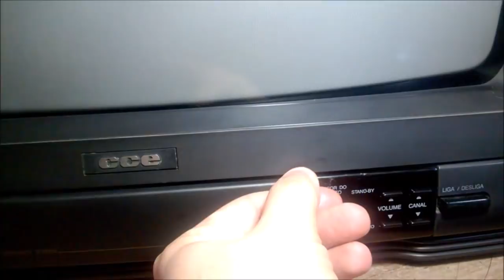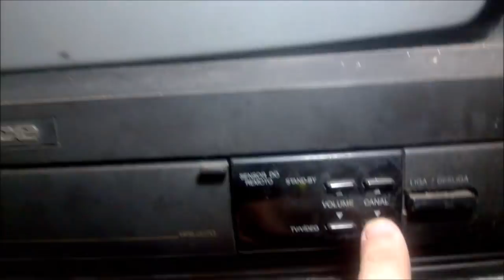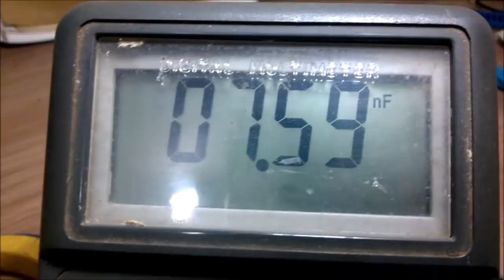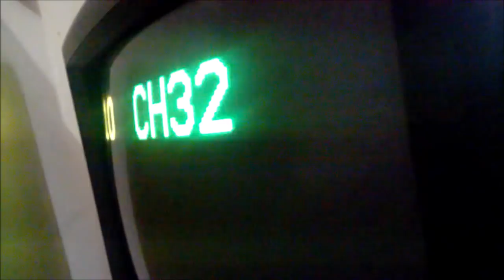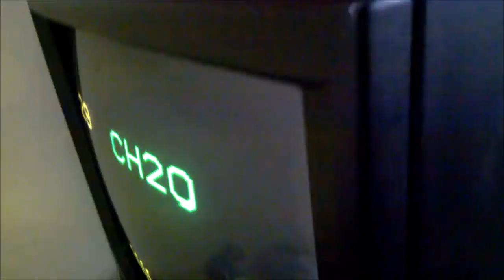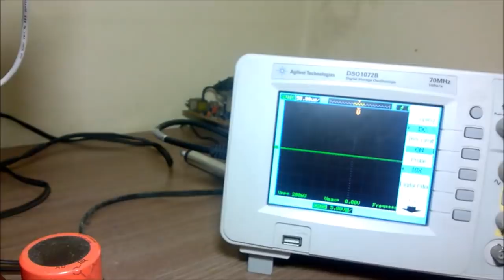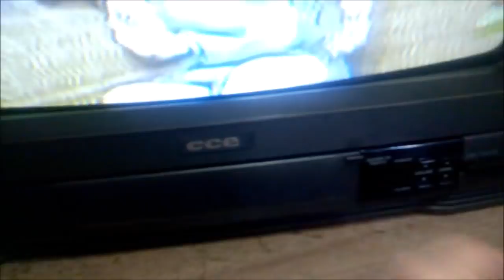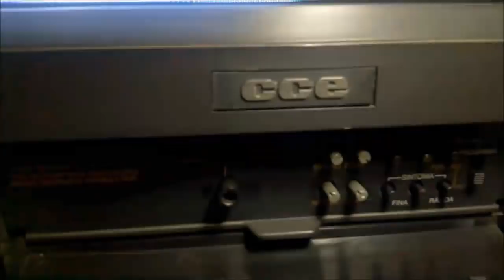CCE HPS2070 NÃO LIGA E COM VÁRIOS PROBLEMAS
Final de jogo, CCE 9, Tecnico 10! Zoeiras a partes, não deu para encurtar mais o vídeo, pois esta TV CCE dos anos 90, modelo HPS 2070, estava mexida e com vários problemas, inclusives ocasionados durante o reparo (sim, pode acontecer ué...). Espero que seja curioso e divertido!

Ep 33